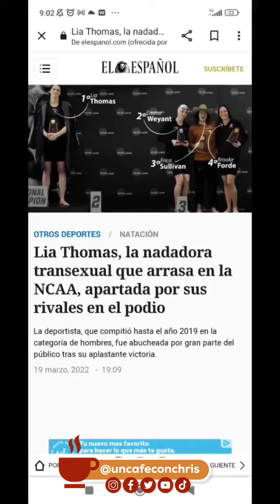¡Feliz día de la Mujer!